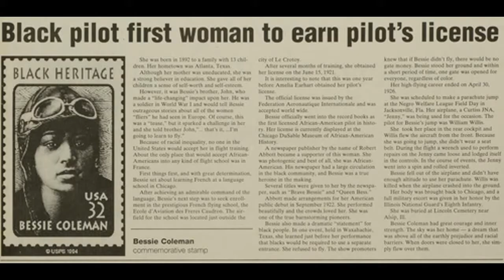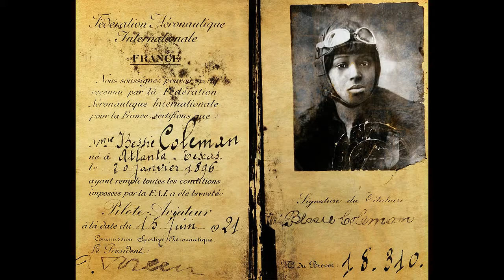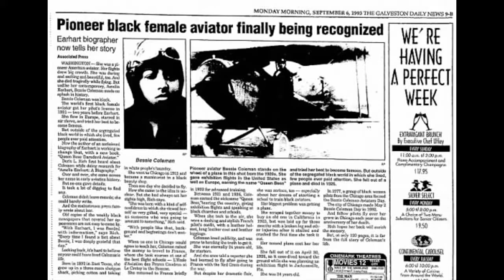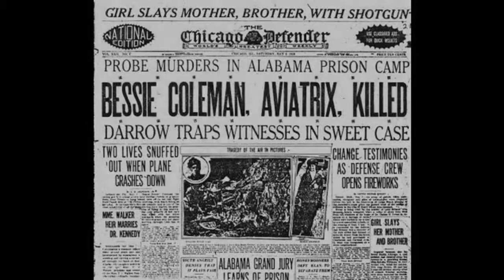NHD DOCUMENTARY BESSIE COLEMAN DRAFT